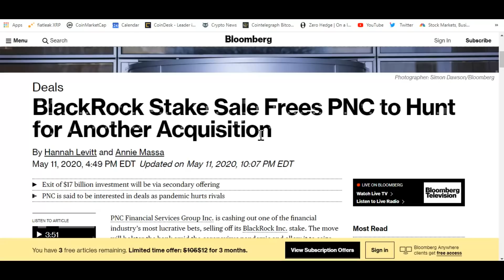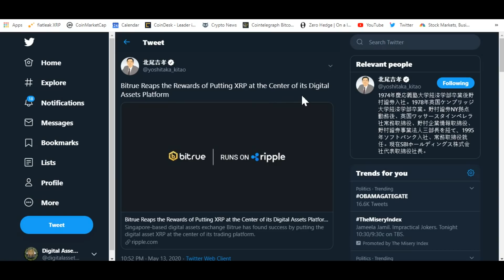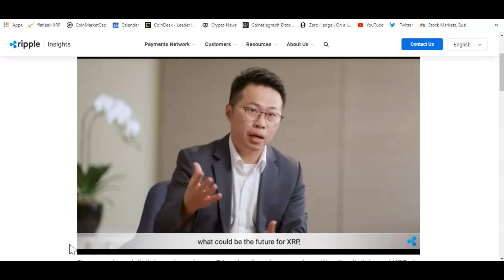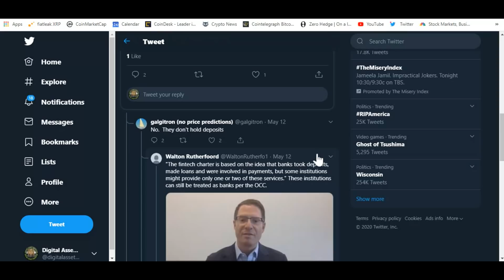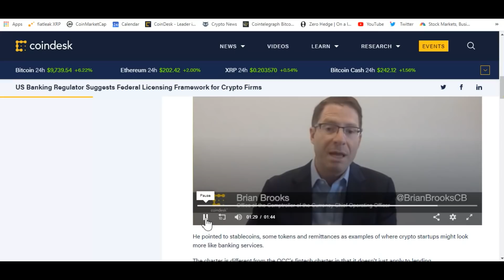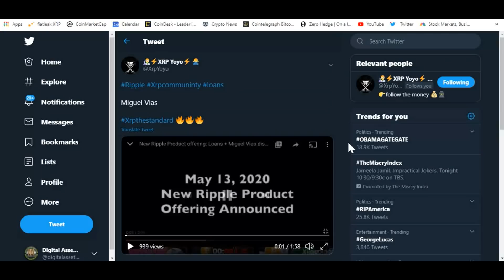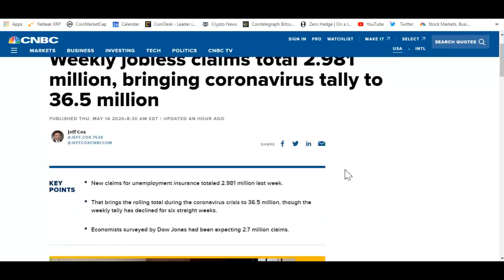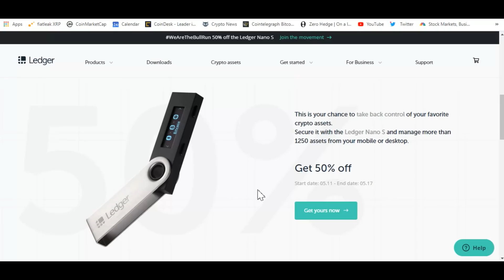Ripple To Become An XRP Lending NeoBank?